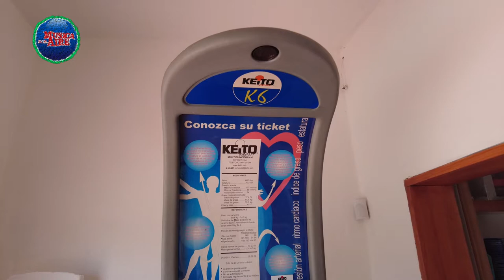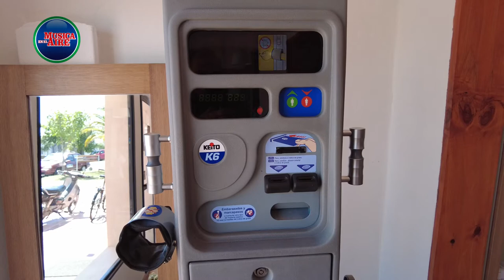FARMACIA AURORA SE RENUEVA